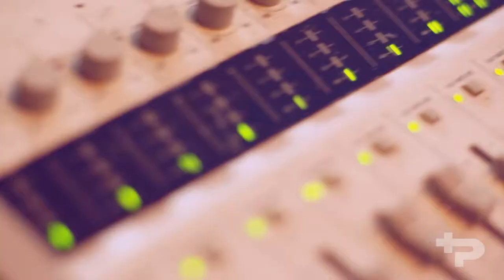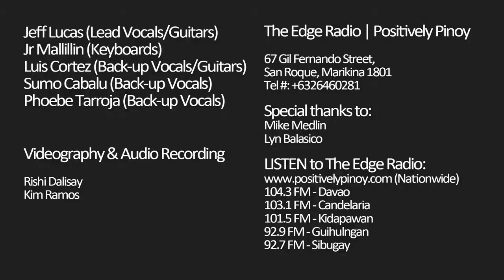Live at The Edge - "My Soul" by Jeff Lucas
Live @ The Edge, Season 1 Episode 3, featuring Jeff Lucas, with his original song entitled "My Soul".  or in the new Positively Pinoy app available for FREE in Google Play

Jeff Lucas (Lead Vocals/Guitars)
Jr Mallillin (Keyboards)
Luis Cortez (Back-up Vocals/Guitars)
Sumo Cabalu (Back-up Vocals)
Phoebe Tarroja (Back-up Vocals)

The Edge Radio | Positively Pinoy

67 Gil Fernando Street,
San Roque, Marikina 1801

Kim Ramos (Video & Audio Director/Producer)
Rishi Dalisay (Lead Videographer)

Special thanks to:
Mike Medlin
Lyn Balasico

104.3 FM - Davao
103.1 FM - Candelaria
101.5 FM - Kidapawan
92.9 FM - Guihulngan
92.7 FM - Sibugay